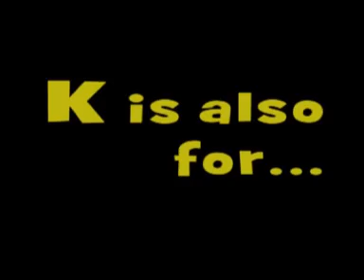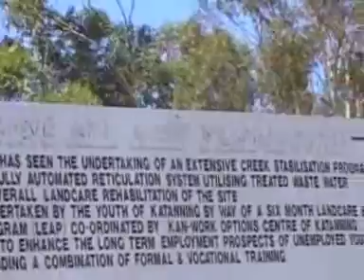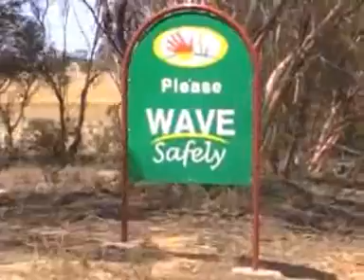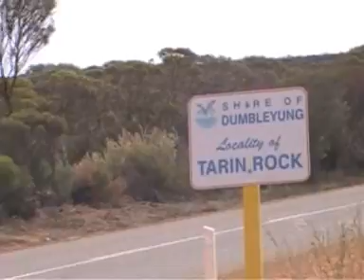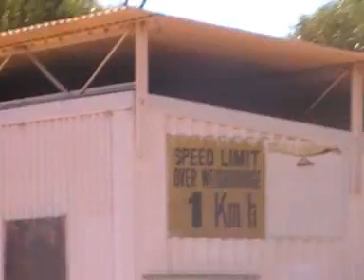Lofty's A-Z of Westran Australia - Episode 3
Lofty rides his pushbike around WA visiting towns in alphabetical order, teaching you about the fascinating history of these settlements.